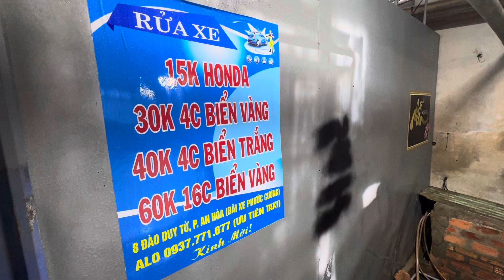Rửa xe đạp Honda Oto siu rẻ 15 k